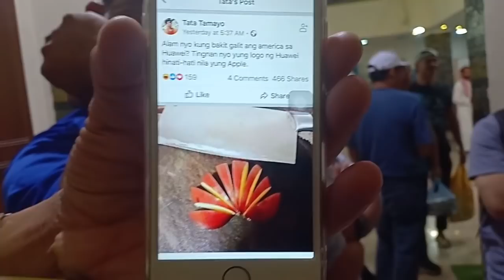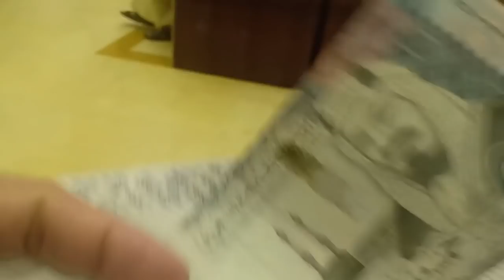MGA ARABO NAMIGAY NG PERA l SAUDI ARABIA VLOG#21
wazzup mga sadik!! dito sa saudi arabia pag buwan ramadhan  ang mga local dito na mga arab na mas nakaka taas  ay naguunahan mag bigay ng mga kawang gawa kagaya ng pagkain,inumin pera atbp,

pm&c saudi arabia co. ltd